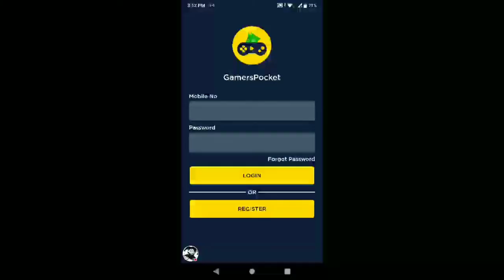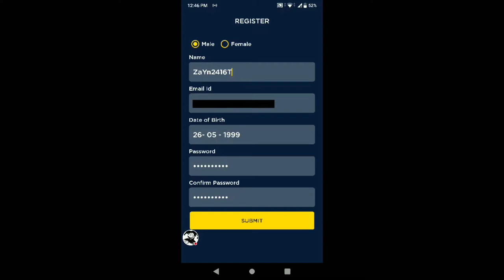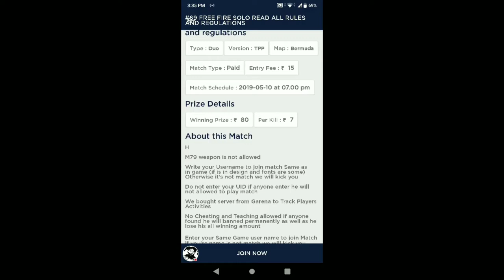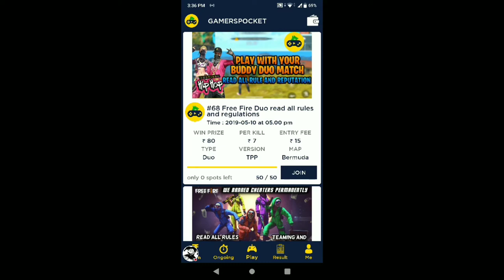HOW TO EARN MONEY IN FREE FIRE || PLAY AND EARN MONEY IN FREE FIRE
THIS VIDEO IS ABOUT HOW TO EARN MONEY IN FREE FIRE . PLAY AND EARN MONEY IN FREE FIRE . FREE FIRE KHELKE PAISE KAISE KAMAY . EARN MONEY FROM FREE FIRE .

Video cover ignore it ..